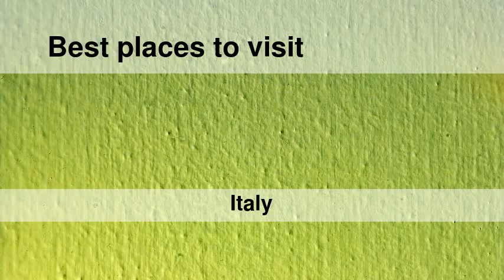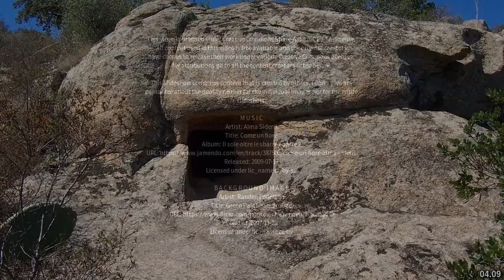Best places to visit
Best places to visit - Spilamberto (Italy) Best places to visit - Slideshows from all over the world - City trips, nature pictures, etc.